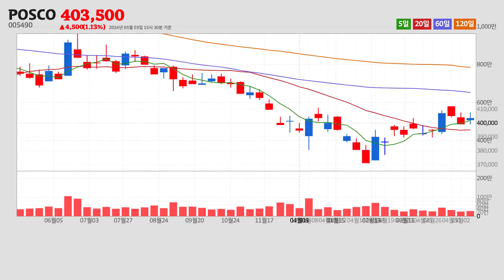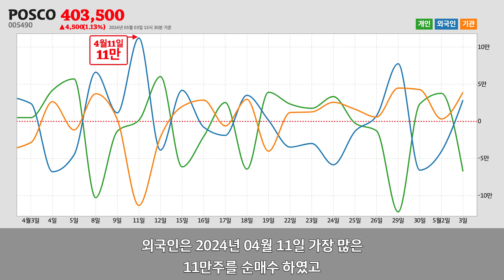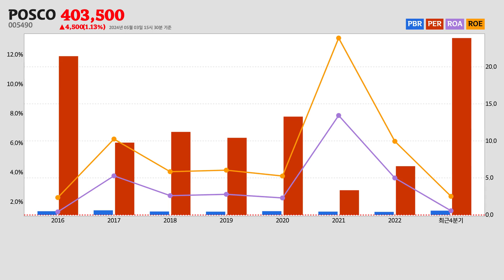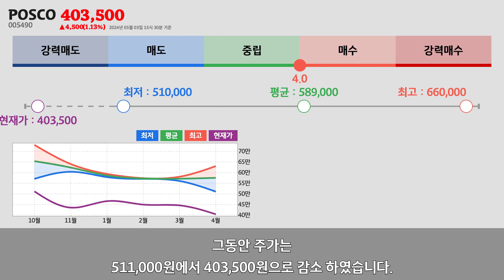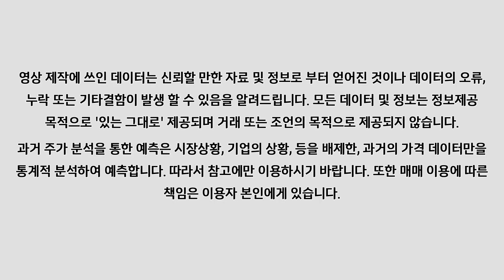POSCO주가분석(005490) 2024년 05월 03일기준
POSCO는 경상북도 포항시에 위치한
1차 철강 제조업업체 입니다.
POSCO는 2024년 05월 03일 오후 03시 30분 현재